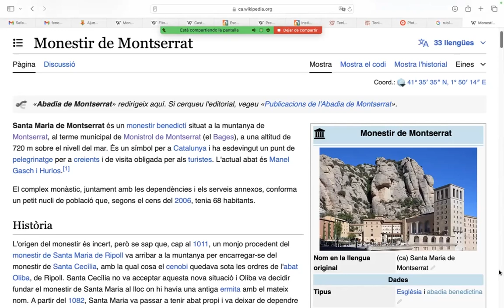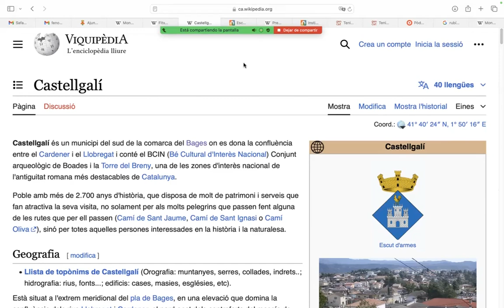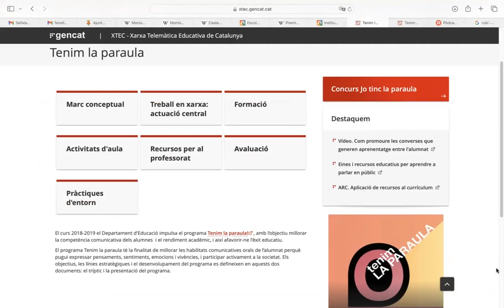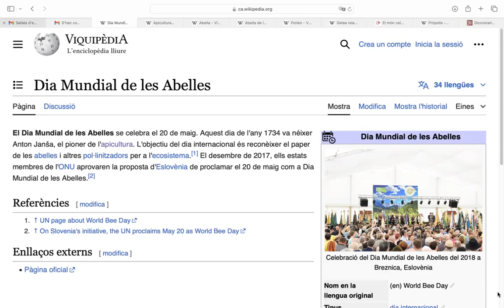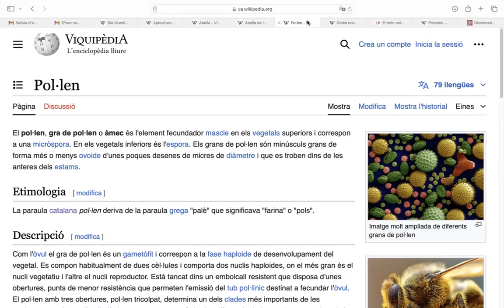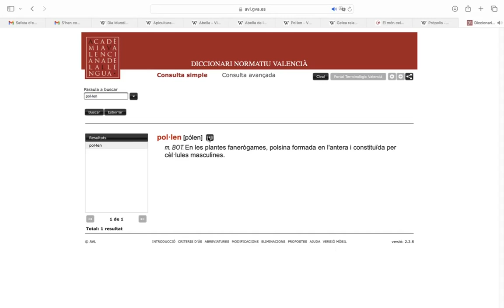20240522 PÍNDOLA 46. Dia Mundial de les Abelles + Tallers + Montserrat + Tenim la Paraula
20240522 PÍNDOLA 46
Dia Mundial de les Abelles
El món celebra l´aniversari d´Anton Jansa, pare de l´apicultura moderna

TENIM LA PARAULA
Servei Educatiu del Vallès Occidental III

COMIAT
NOSALTRES SOM UNA PART DE LA TERRA